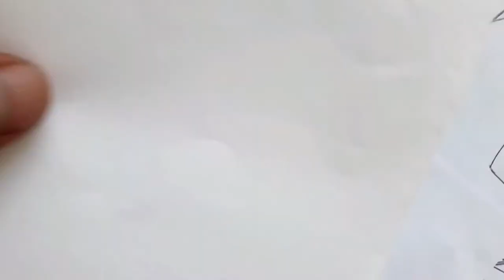Como dibujar una PUERTA facilmente a pulso | how to draw | como desenhar o XDEIOS